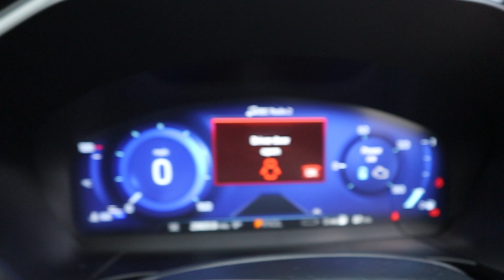FORD KUGA 2.5 PHEV ST-Line - FM21KLK